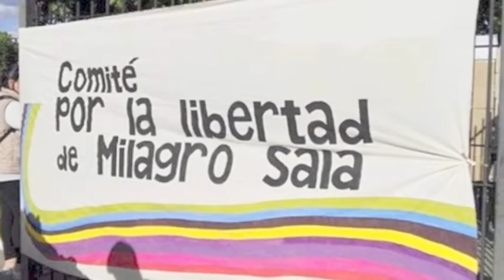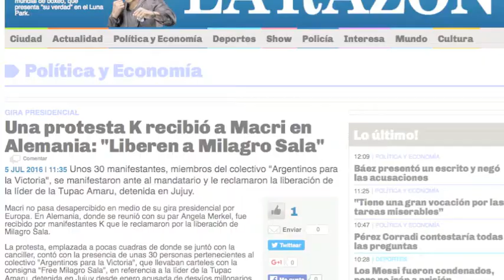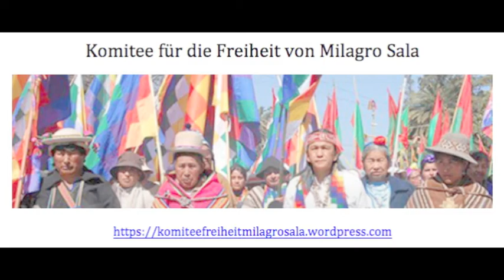500 días, 500 años [Milagro Sala Presa Política - Argentina]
Exigimos la libertad de Milagro Sala, militante social presa por luchar por la dignidad de su pueblo.

Intérpretes: Caminos UneMundos:
   Voz: Anahí Settón
   Piano y Arreglos: Javier Tucat Moreno